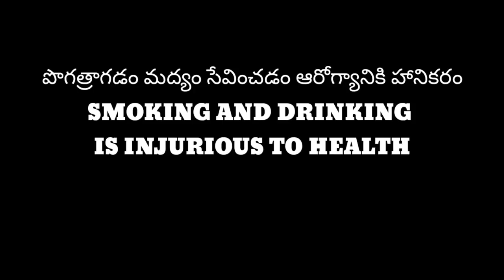Arjun reddy Mpl Telugu short film Full HD/Vijay devarakonda|Amphani|Dilip Mitta|Srinathan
Director: A.m.Phani

Producer: Pallavi & Pavani

Hero: Dilip,

Concept: Srinathan ,

D.O.P: Vasu ,

PVPfilm's

Am 444.Production

This film we are inspired by devarakonda Vijay . I'm very Happy to did dz  film we r promise you to we given the best film thanks to every one and my whole team